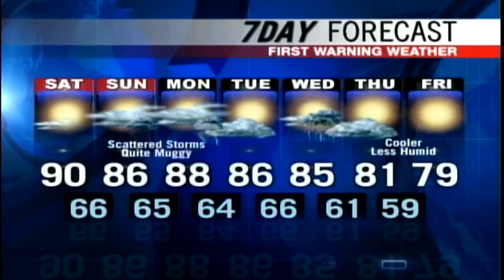Meteorologist Roger Griswold's Forecast